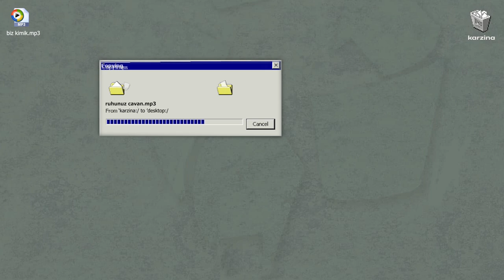Neocortex - Ruhunuz Cavan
Produced by Neocortex
Artwork: Khan Cafarli
Visualiser: Museyib Gasimov